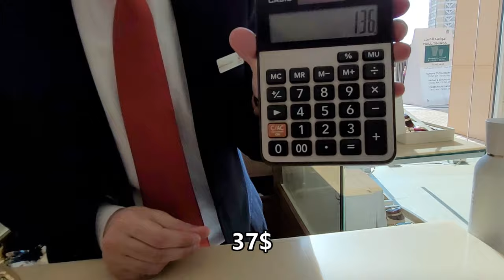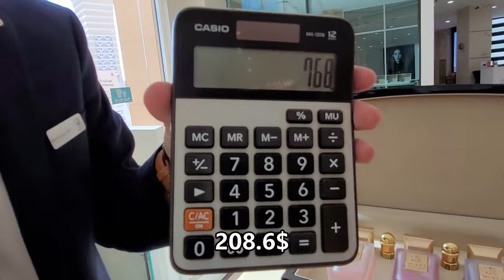КУПИЛИ ВЕЧЕРНЕЕ ПЛАТЬЕ/ОАЭ/ОБЗОР АРОМАТОВ TAIF AL EMARAT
Всем привет!
В этом видео покажем еще один бренд парфюмерии ОАЭ, Taif Al Emarat, озвучим цены и попадем на распродажу красивых платьев, где Наташа обязательно все померяет и приобретет новый наряд.
Начинаем обзор!